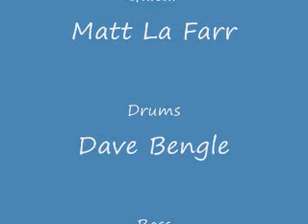King's English - I Wish (by Stevie Wonder).wmv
My band, King's English doing I Wish by Stevie Wonder.  The lineup is different now, but we're still going strong.  Anyway, here's the lineup on the recording: Bert Morgan - Vocals, Dave Bengle - Drums/Vocals, Matt La Farr (me) - Guitar, Butch Chitty - Keyboards, Adam York - Saxophone.